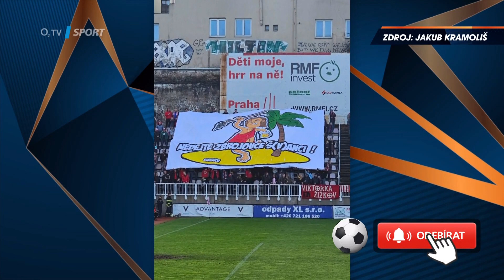TIKI-TAKA: Nedejte Zbrojovce š(v)anci! Podle transparentu to i dopadlo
V kotli Viktorie Žižkov vytáhli v duelu proti Zbrojovce Brno zajímavý transparent s podobiznou Petra Švancary a heslem 'nedejte Zbrojovce š(v)anci'. A podle toho to taky opravdu dopadlo. Co na to říkal?